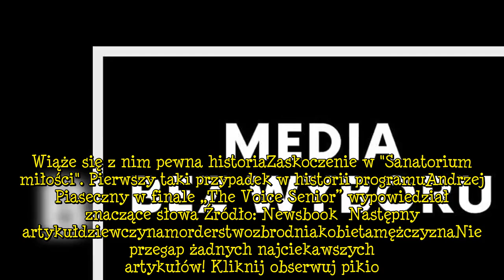Gorące uczucie przerodziło się w zbrodnię. Dziewczyna przez lata ukrywała mroczny sekret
Gorące uczucie przerodziło się w zbrodnię. Dziewczyna przez lata ukrywała mroczny sekret 20-letnia Ewa C. z Białego Dunajca przez niemal dekadę była maltretowana i zmuszana do stosunków seksualnych przez swojego partnera. Toksyczne uczucie i bezradność popchnęły ją w stronę wstrząsającej zbrodni. Dziewczyna zamordowała partnera i ukryła jego ciało we własnym domu. Historia rodem z horroru miała tragiczne zakończenie. Ewa C. i Jan L. od urodzenia byli sąsiadami. Mieszkali w Białym Dunajcu, kilkaset metrów od siebie. Gdy dziewczyna miała trzynaście lat, dwa razy starszy mężczyzna obdarzył ją gorącym uczuciem. Nastolatka wychowywała się w dysfunkcyjnej rodzinie. Zamieszkała sama jeszcze przed osiągnięciem pełnoletności. Partner towarzyszył jej niemal w każdej chwili.Dziewczyna dopuściła się przerażającej zbrodni 17 lipca 2000 roku Janek skończył pracę i wrócił do domu. Jak każdego wieczora pojechał rowerem do ukochanej. Gdy przez kilka dni nie wrócił do domu, a Ewa uparcie twierdziła, że nie widziała go od niemal tygodnia, rodzina mężczyzny zgłosiła sprawę na policję. Przez lata nikt nie wiedział, co stało się pamiętnego letniego wieczoru. Wkrótce organy ścigania zdecydowały o umorzeniu śledztwa. Ostatecznie sprawa trafiła do krakowskiego Archiwum X. Oficerowie - prowadząc przesłuchania w trybie incognito - dowiedzieli się, że pomiędzy zakochanymi regularnie dochodziło do konfliktów. Dziesięć miesięcy po zaginięciu Jana L. jego narzeczona wyszła za mąż i urodziła dziecko. Policjanci byli przekonani, że była pewna, że nigdy więcej nie zobaczy partnera. Podczas przesłuchania 25-letnia wówczas dziewczyna nie wytrzymała i powiedziała funkcjonariuszom całą prawdę. Twierdziła, że zabiła adoratora, bo przez lata dopuszczał się wobec niej strasznych czynów. - Ich związek, na początku miły, przerodził się w związek toksyczny, mężczyzna podporządkował sobie Ewę, traktował ją jak rzecz. Przychodził, kiedy chciał z nią współżyć, dochodziło do przemocy seksualnej - wyjaśniał prokurator Kazimierz Kozak, dodając, że Jan L. współżył z dziewczyną, kiedy ta miała zaledwie trzynaście lat. - Ona, nie mogąc znieść tego przedmiotowego traktowania przez Janka, wzięła antydepresanty i środki nasenne. Zaczęła mu dosypywać do jedzenia, do picia i zupy, którą mu dawała - dodał pracownik prokuratury. W dniu tragedii, kiedy mężczyzna kazał jej rozebrać się i zmusił do seksu, nie wytrzymała. Dosypała mu do zupy proszki, a gdy zrobił się senny, udusiła go foliową reklamówką. Ciało i rower kochanka schowała pod podłogą w korytarzu. Podczas procesu Ewa C. tłumaczyła, że działała pod wpływem silnych emocji. Przez lata nie opowiadała nikomu o dramacie, który przeżywała. Bała się Janka, był od niej starszy i silniejszy. Sąd wydał najłagodniejszy z możliwych wyroków. Skazał dziewczynę na cztery lata więzienia. Gdy mieszkanka Białego Dunajca odsiadywała karę, jej mąż wyjechał do Anglii, zabierając ze sobą dziecko. Wkrótce ożenił się z siostrą Ewy C. Kobieta bezpowrotnie utraciła kontakt